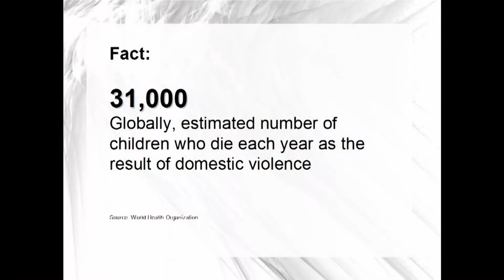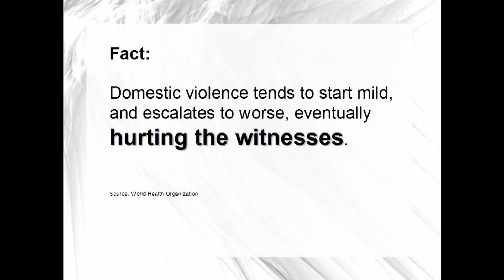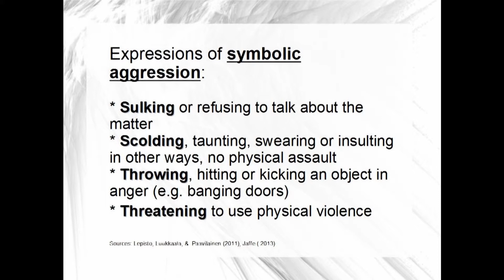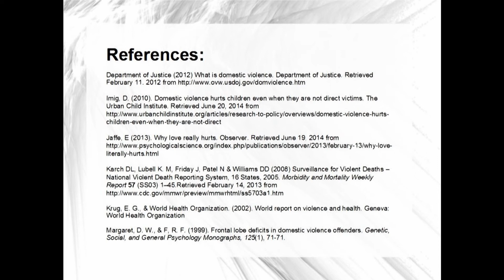Domestic Violence II - Men, Women, and Children Can Be Victims by Grace Nava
This video address the facts of domestic violence. It goes beyond stereotypes, and discloses that men, women, and children all can victims.